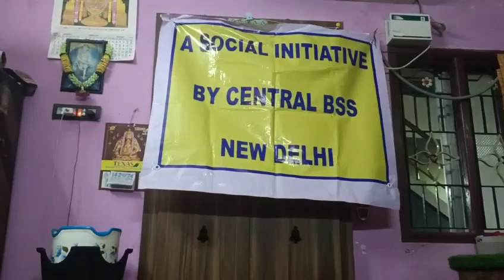BHARAT SEVAK SAMAJ - CENTRAL BSS SERVICES - FREE TUTION PROGRAMME